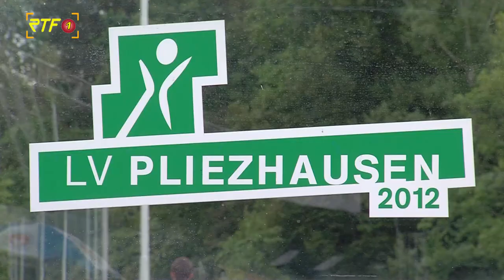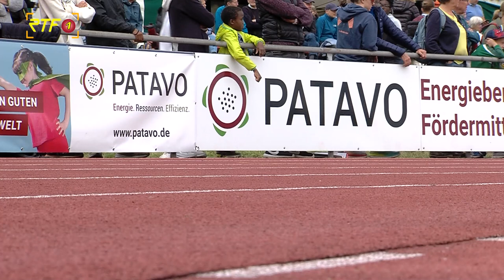Sport mit dem Internationalen thallos Läufermeeting im Schönbuchstadion Pliezhausen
RTF.1-Sport mit dem Internationalen thallos Läufermeeting im Schönbuchstadion Pliezhausen